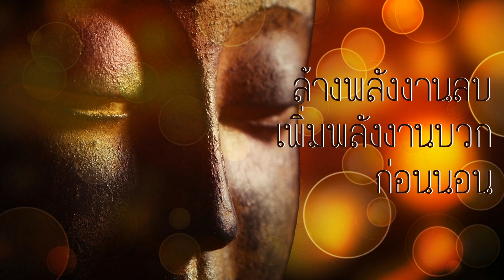Destroy Unconscious Blockages and Negativity Healing Frequency Cleanse Negative Energy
Brainwave music is music that can heal the body and soul. Very suitable for meditation, relaxation and help you easily fall asleep. Listen to this sound, you will improve your health, your brain and mind will get rid of negative energy, you can even receive supernatural energy from the universe. Close your eyes, hear and feel it.

Beautiful Relaxing Music Stress Relief 🌼Soothing Music With Nature Sound & Calm The Mind, Deep Sleep